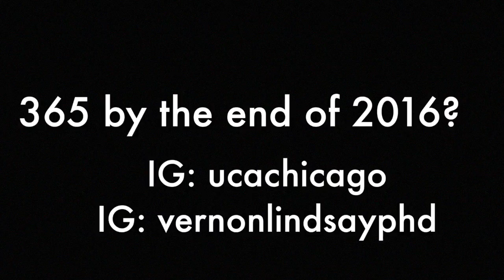Entry 328 365leao Another V FIT Sample